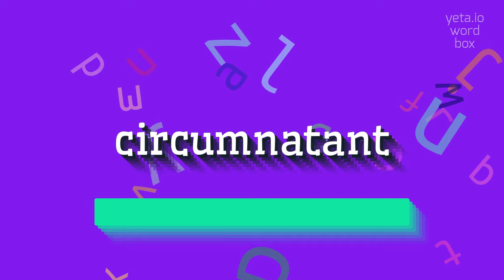How to say "circumnatant"! (High Quality Voices)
Watch in this video how to say and pronounce "circumnatant"!